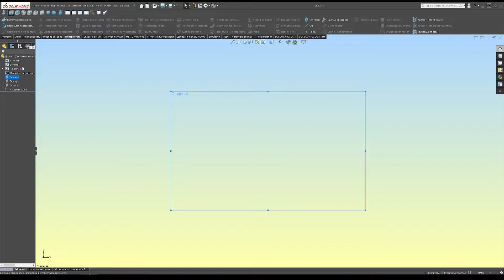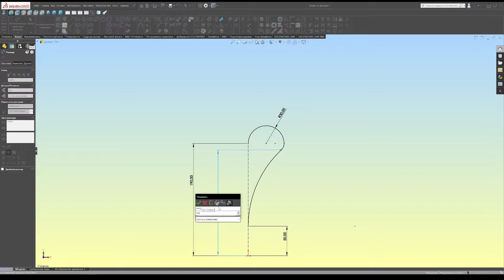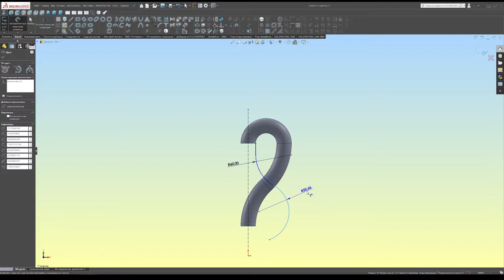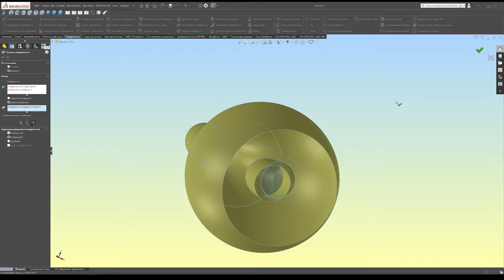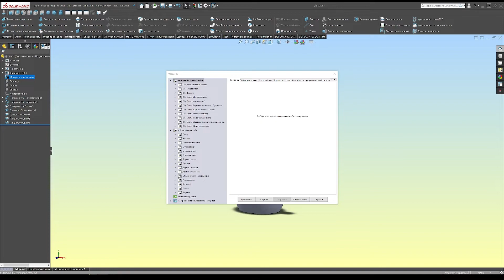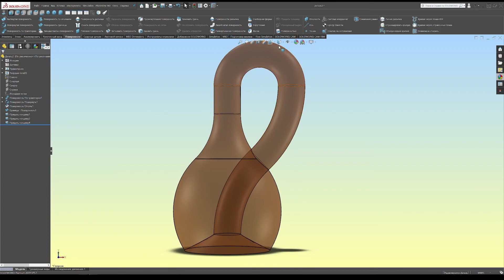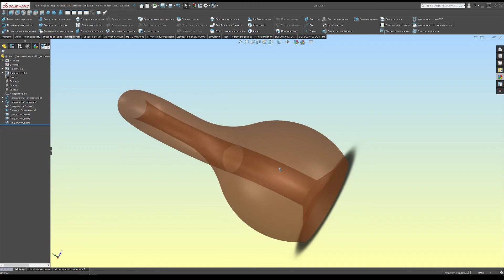Klein bottle in Solidworks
The Klein bottle is an unoriented (one-sided) surface, described in 1881 by the German mathematician Felix Klein.